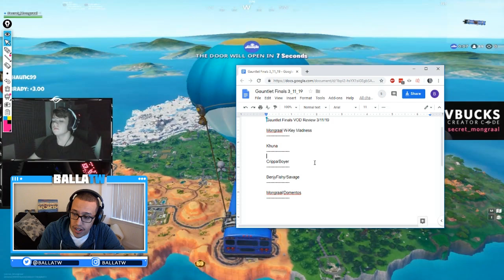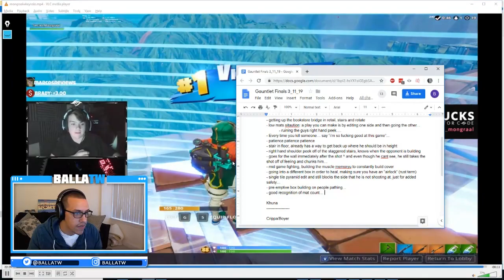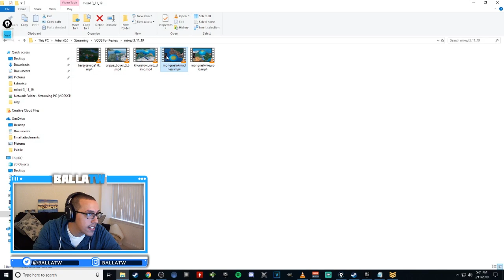VOD Review: EU Gauntlet Cup ft. Mongraal, Khuna, Benjyfishy/MrSavage, Crippa/Boyer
I'm BACK. With a STACKED VOD review. This one features the EU gauntlet cup and some of the best performances from them. Enjoy.